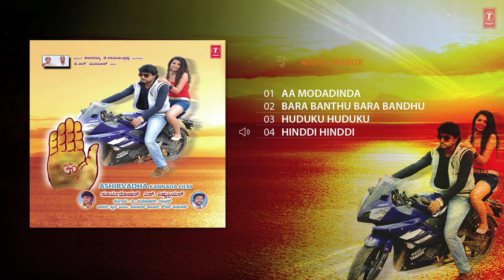Ashirvadha Songs Audio Jukebox | Surya Mohan,Disha Poovaiah | V. Manohar | Kannada Movie Hit Songs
T-Series Kannada presents  Ashirvadha Audio Song Jukebox starring Surya Mohan,Disha Poovaiah Music Composed By V. Manohar. Kannada Movie Hit Songs

🎶Music💥Duration💥Slate🎼
Aa Modadinda
Bara Banthu Bara Bandhu
Huduku Huduku
Hinddi Hinddi
Song: Aa Modadinda
Album/Movie: Ashirvadha
Artist Name: Surya Mohan,Disha Poovaiah
Singer: Deepak
Music Director: V. Manohar
Lyricist: V. Manohar
Music Label: T-Series Music

Song: Bara Banthu Bara Bandhu
Album/Movie: Ashirvadha

Song: Huduku Huduku
Album/Movie: Ashirvadha

Song: Hinddi Hinddi
Album/Movie: Ashirvadha